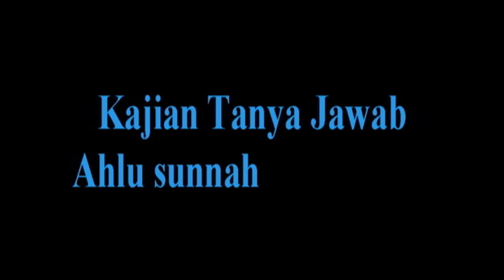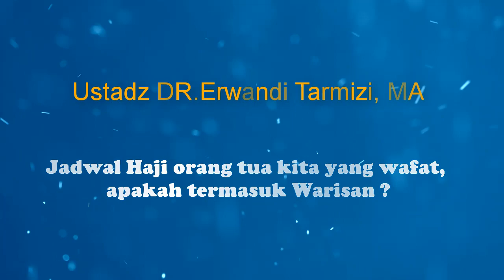NO.64 WASIAT ORANGTUA WARISAN DIBAGI RATA BOLEHKAH KITA TURUTI ?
MASALAH PEMBAGIAN AHLI WARIS SAMPAI SAAT INI MASIH BANYAK YANG TIDAK SESUAI DENGAN TUNTUNAN, TERUTAMA DI DAERAH DAERAH, ADA YANG WARISAN DIBAGI BAGI, PADAHAL ORANG TUA MASIH BELUM MENINGGAL. TERMASUK ADA JUGA ORANG TUA BERWASIAT AGAR WARISAN DIBAGI RATA. APAKAH INI DEPERBOLEHKAN ?
SEMOGA BERMANFAAT